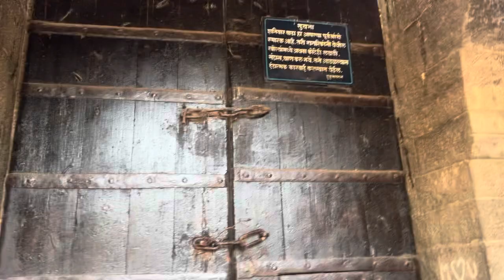Pune ki bhutiya kile mein aaye hum 😱| Sanivarwada pune | आज भी सुनाई देती है डरावनी आवाज ।new vlog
Aaj hm aaye Pune k haunted places Mai jo ki shaniwarwada jaha hui Bajirao Mastani ki shooting